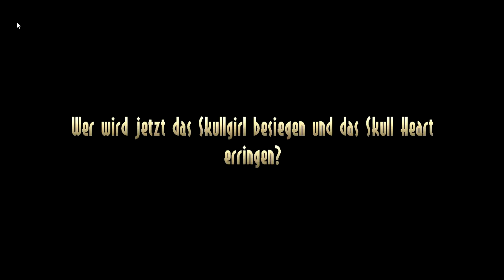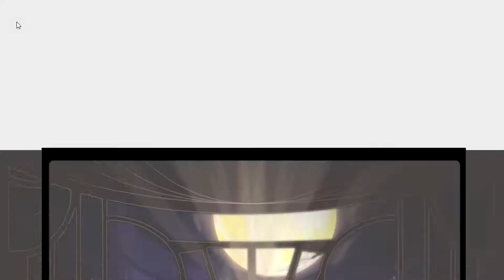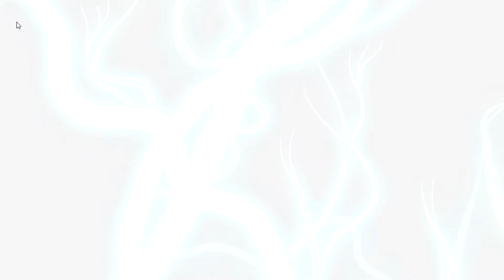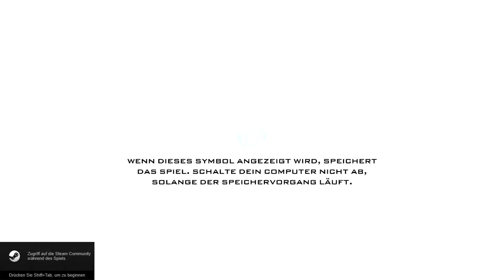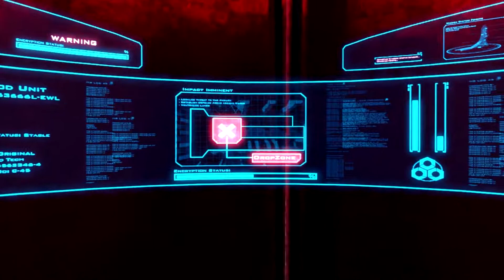SKULLGIRLS | SANCTUM 2 🎮 Mini Let's Play #521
► Verrücktes Spiel...